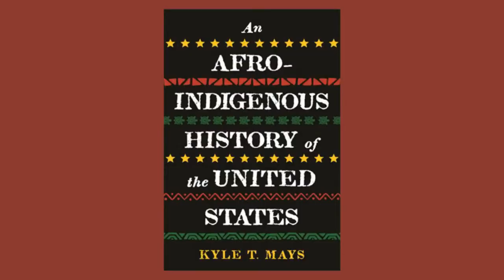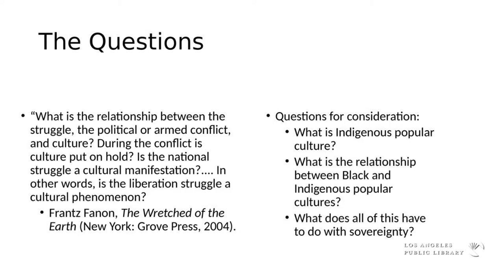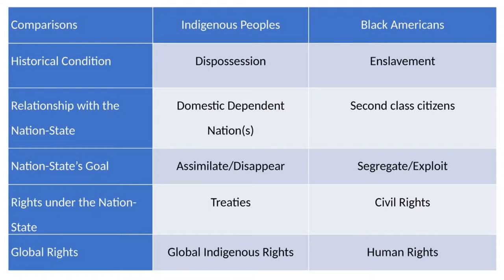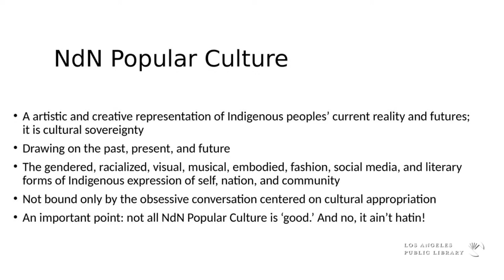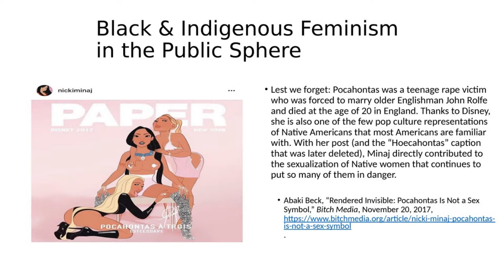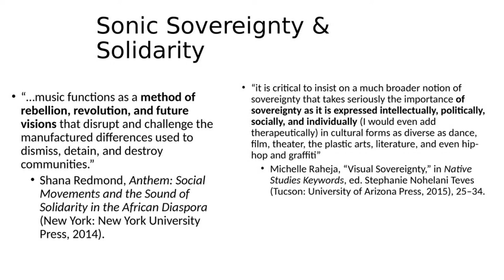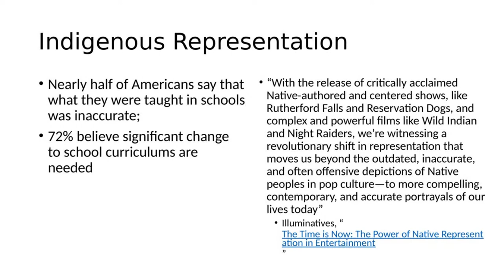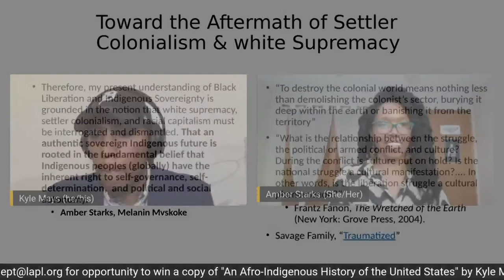LA Made: Afro-Indigenous History of the United States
During the Black and Red Power eras, Black and Indigenous peoples used solidarity as a means of imagining freedom from oppression and since that time, have remained close allies in the fight for justice. Covering the civil rights movement and freedom struggles of the 1960s and 70s, Afro-Indigenous historian Kyle T. Mays explores current debates around the use of Native American imagery and the cultural appropriation of Black culture. His talk will explore the history of Black and Indigenous activism, and their continued relationships through various forms of popular culture well into the present.

Mays will be joined in conversation by Amber Starks, an Afro Indigenous advocate, educator, cultural critic, decolonial theorist, and budding abolitionist.

Participants will have an opportunity to win a free copy of Mays' book.